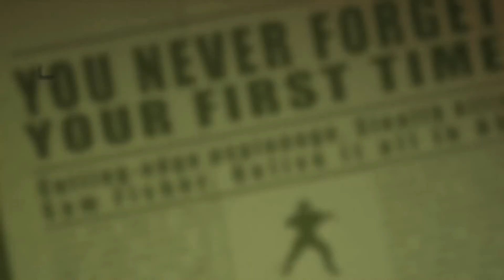The Splinter Cell Trilogy HD Should Come to Google Stadia (1080P 60FPS)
Check out my new channel fromsoftserve where I play souls games and say kinda funny things Topaz Labs has some awesome software I personally use (I do make a small amount if you buy from them) This is an ad-free channel, so if you'd like to support my work, please consider buying merch at SnazzyAI.com, joining my Patreon for $1, or clicking the affiliate links below. Cheers! Want to try AI upscaling for yourself? (If you decide to purchase anything, I make a small percentage.

Since Google and Ubisoft have a close relationship, I think they should bring the Splinter Cell Trilogy HD to Stadia, with 1080p and 60fps support. The original release on PS3 was panned for poor performance, poor graphics, and much more. Stadia should be the platform that redeems this collection.